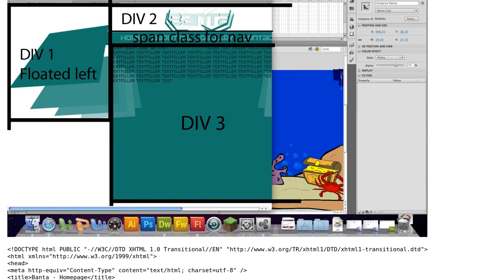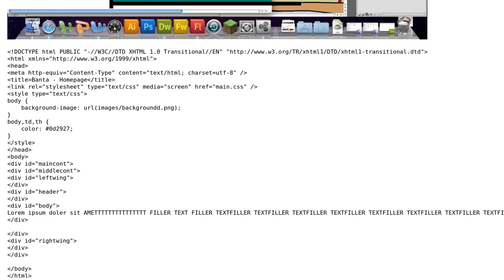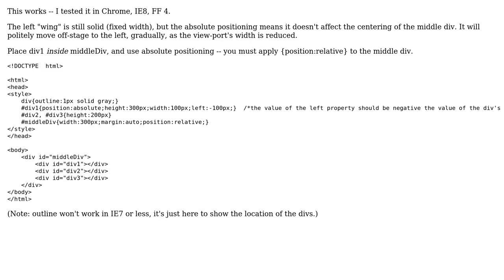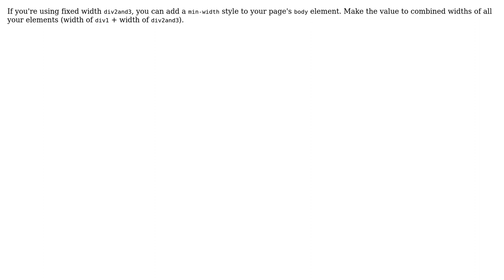Can I make a div not "solid" to the page window? (3 Solutions!!)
Can I make a div not "solid" to the page window?

With thanks & praise to God, and with thanks to the many people who have made this project possible! | Content (except music & images) licensed under CC BY-SA | Music | Images & others | With thanks to user Faust user Eric Banta user Chuck Savage user bradley.ayers and the Stack Exchange Network Trademarks are property of their respective owners. You are responsible for your own actions.